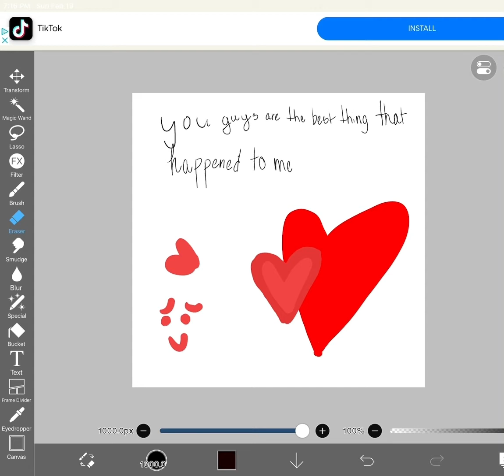It’s really true.